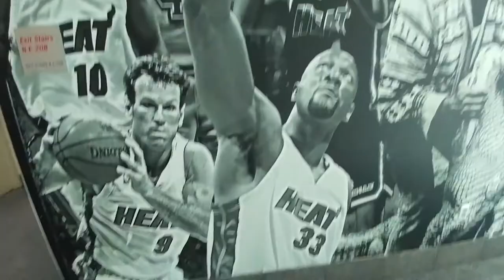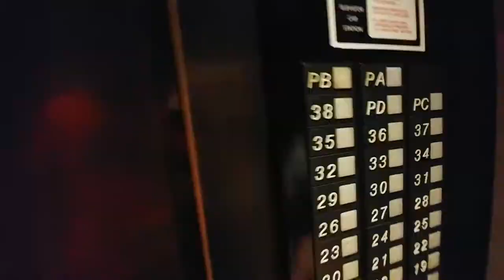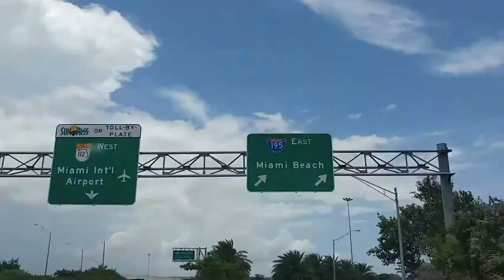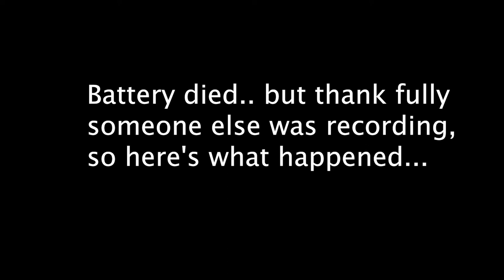Chapter 5 - End of Chapters??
HEY HEY HEEYYY!!! Finally back at it!! This video is a mix of a few of the highlights with clips from MIAMI, DEMAR DEROZAN CAMP, and SUMMER TRAINING!!! As well as an update of my injury as I transition into the Fall Semester.

Hope you guys enjoy! Moving forward I'll focus this channel more towards basketball for players AND COACHES... Or I may just create a new channel for that idk yet. BUT.. enjoy this for now in the mean time! :)

Special thanks to Coach Yoni for some of the Demar clips (@coachyoni), and Syndrome for the instrumentals!